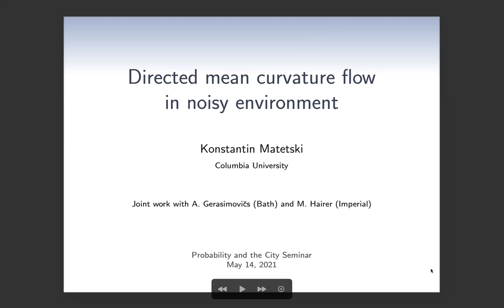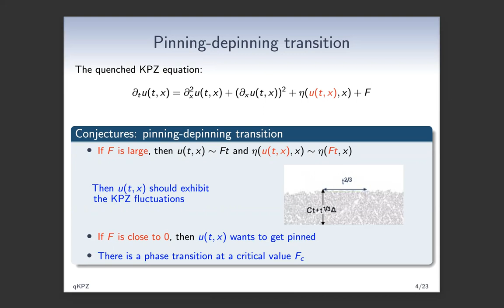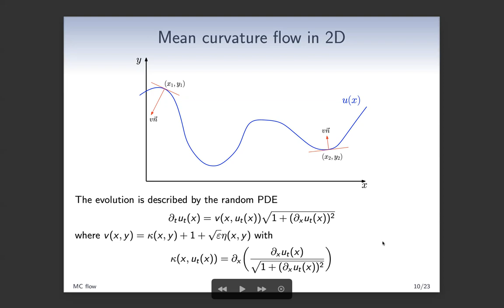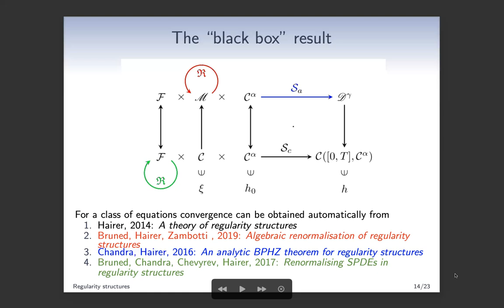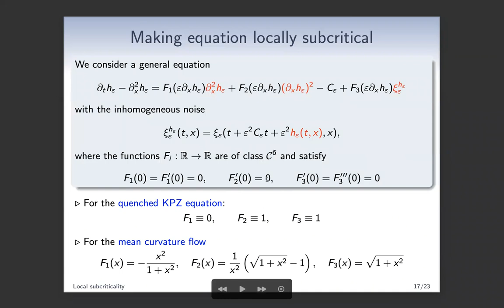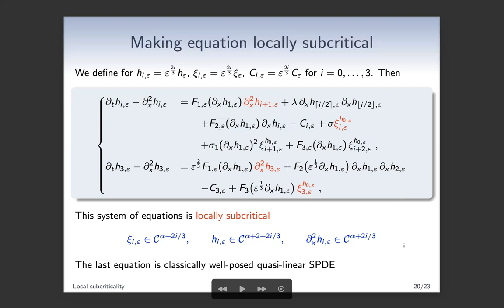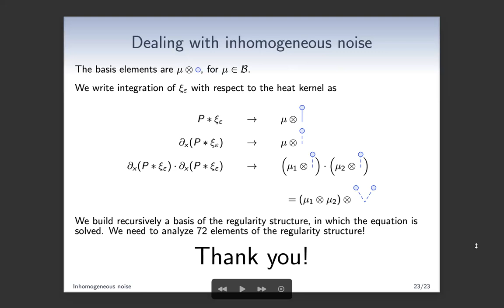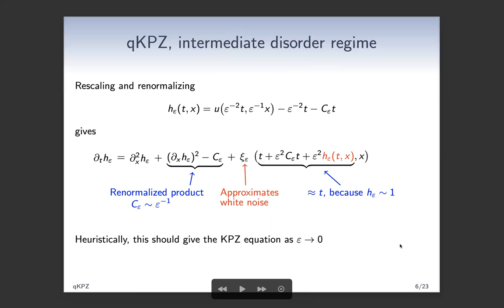Konstantin Matetski (Columbia) -- Directed mean curvature flow in noisy environment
We consider the directed mean curvature flow evolving on the plane in a weak disordered Gaussian environment. A simpler version of the model is the quenched KPZ equation with a weak noise. We prove that, when started from a sufficiently regular initial state, a rescaled and renormalized curve converges to the Cole–Hopf solution of the KPZ equation. This is a joint work with A.Gerasimovičs and M. Hairer.